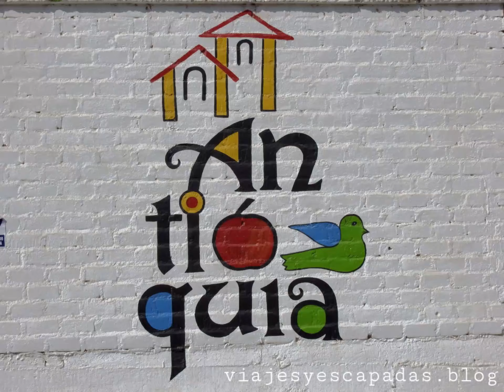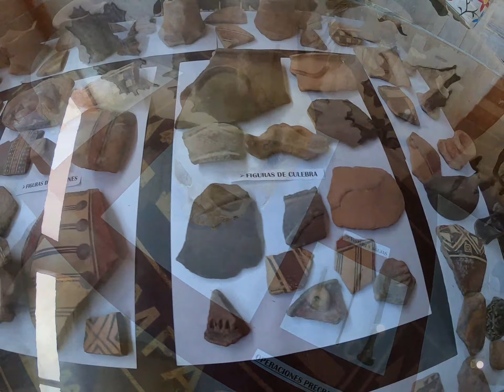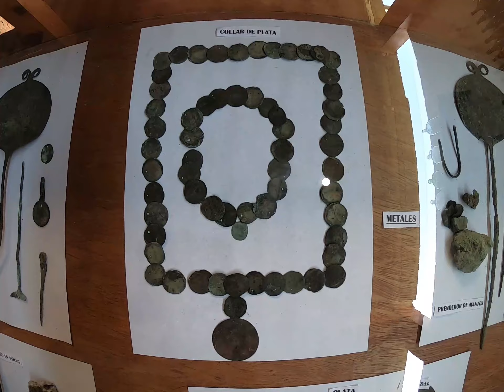COLORES PARA ANTIOQUIA